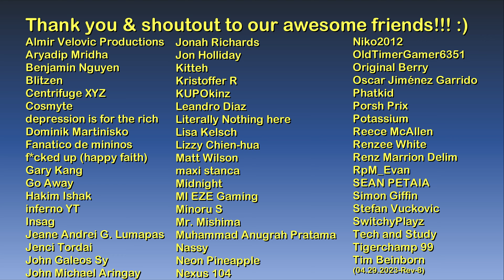Golden Koi (restaurant / tea house) | Sleeping Dogs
Hello and welcome to The Game Tourist, featuring Sleeping Dogs Definitive Edition!

1. Rice and Wine - Sight of Wonders
2. What Lao Tse Told Me - Christian Andersen
3. Back to Beijing - Christian Andersen
4. The Flap of a Butterfly's Wing - Christian Andersen
5. Upstream Dreams - Christian Andersen

Main computer used:
Type: Desktop PC
Processor: Intel Core i7-13700K
Graphics card: GeForce RTX 4070 Ti 12GB TUF Gaming OC
Motherboard: Gigabyte Z690 Aorus Pro DDR4
RAM: 32GB DDR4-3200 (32*1) Kingston Fury Beast RGB
SSD 1: 1TB Samsung 980 M.2 NVMe 1.4 PCI 3.0 x4
SSD 2: 1TB Western Digital WDC PC SN730 M.2 NVMe 1.3 PCIe 3.0 x4
HDD 1: 2GB Seagate Barracuda
HDD 2: 1GB Seagate Barracuda
Cooling: MSI Mag CoreLiquid 240R V2 RGB AIO
PSU: Antec NE 850Gold M 850W 80+ Gold Full Mod
Case: NZXT H7 Flow (Black)
Monitor: LG 27" 27UL550-W UHD

Other hardware:
Recorder: Elgato Game Capture 4K60 S+
Headset: ROG Delta
Mouse 1: ROG Gladius II (wired)
Mouse 2: Logitech M170 (wireless)
Keyboard: Logitech G213
Controller 1: Logitech Extreme 3D Pro joystick
Controller 2: Microsoft XBox 360 Controller

Software:
OS: Windows 11 Pro
Editing: Vegas Movie Studio (legitimate purchase)
Internet: FTTH 600Mbps

About Golden Koi:

The Golden Koi is a yum cha restaurant located in North Point, Hong Kong, owned by Mrs. Chu. Yum cha is a Cantonese tradition involving Chinese tea and dimsum.

The restaurant acts as a meeting place for many of the Water Street Gang, a faction of the Sun On Yee triads. Mrs. Chu's son, Winston, does much of his dealing out of the back of the Golden Koi. Wei Shen goes there to accept work from Winston.

It was revealed in the mission Bad Luck that the Golden Koi does deliveries and utilizes brown custom Movit vans for them.

and in-game observations

About the game:

Sleeping Dogs is an action-adventure video game developed by United Front Games and published by Square Enix's European subsidiary. It was originally released for PlayStation 3, Xbox 360 and Windows in 2012.

Set in contemporary Hong Kong, the story follows Wei Shen, an undercover Chinese-American police officer on assignment to infiltrate the Sun On Yee Triad organization.